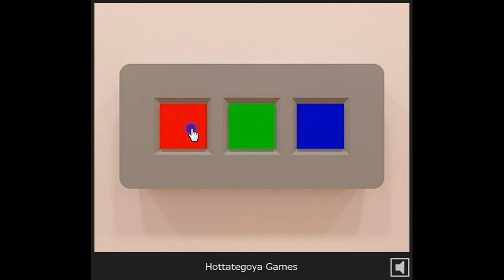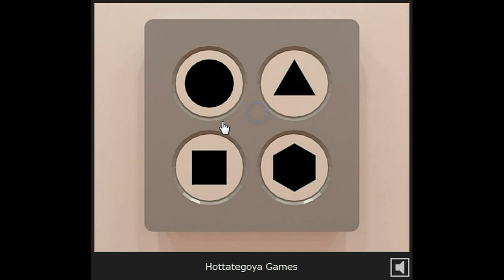Escape from the Similar Rooms 2 Walkthrough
A quick walkthrough for the free online flash game Escape from the Similar Rooms 2. Escape from the Similar Rooms 2 is another Japanese point and click type room escape game by Hottategoya Games. In this game you are locked in a room. The goal of this game is to solve the puzzles and to escape from this place. Good luck and have fun!